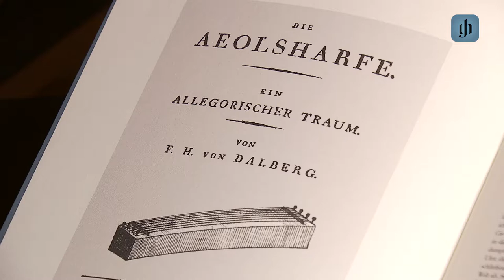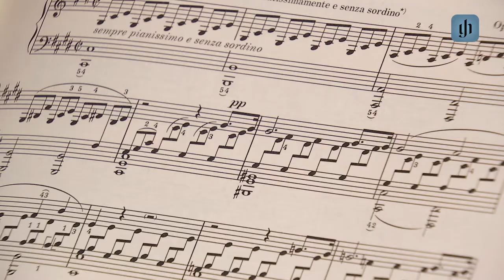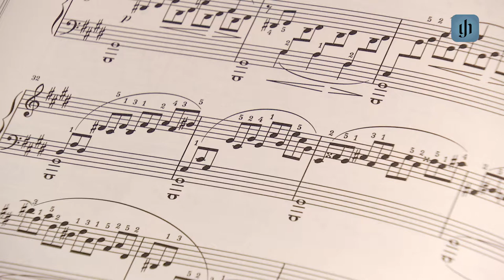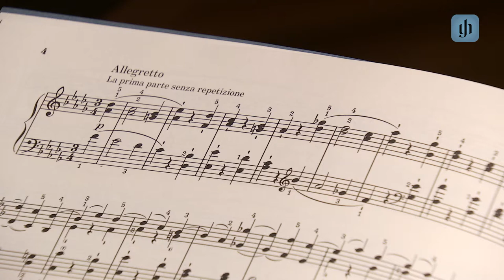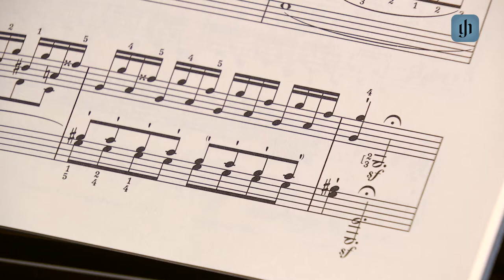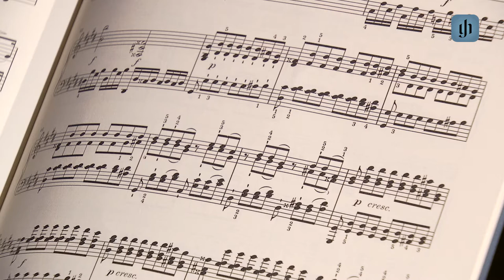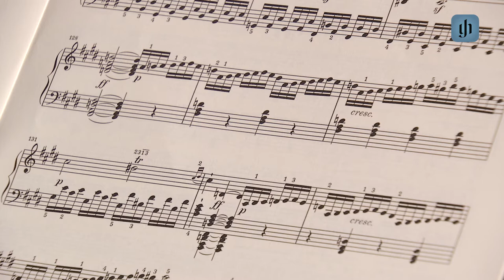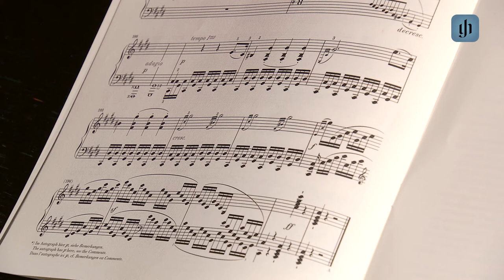Henle Tutorial, Beethoven: Piano Sonata op. 27,2 “Moonlight”, Tutorial on the Interpretation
Claudius Tanski (Professor, Mozarteum Salzburg) talking to Qi Su (Bachelor, Mozarteum Salzburg) oabout Beethoven's Piano Sonata op. 27,2, edited at G. Henle Verlag by Murray Perahia and Norbert Gertsch.